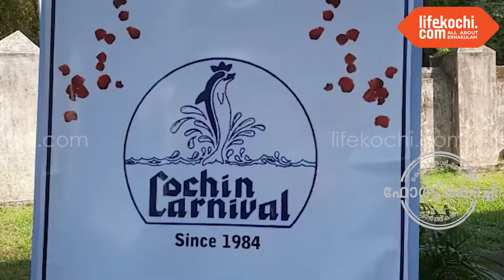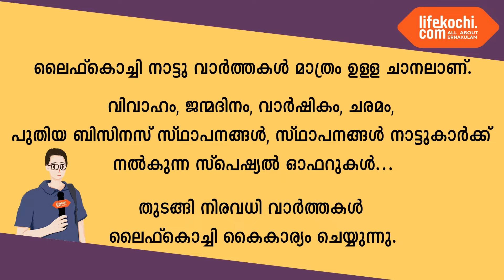ഫോർട്ട്കൊച്ചി: കൊച്ചിൻ കാർണിവൽ ആഘോഷങ്ങൾക്ക് തുടക്കം കുറിച്ചു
ഫോർട്ട്കൊച്ചി: കൊച്ചിൻ കാർണിവൽ ആഘോഷങ്ങൾക്ക് തുടക്കം കുറിച്ചു. ഫോർട്ട്കൊച്ചി സെന്റ്: ഫ്രാൻസിസ് പള്ളിയങ്കണത്തിൽ സ്ഥിതിചെയ്യുന്ന യുദ്ധ സ്മാരകത്തിൽ ഐഎൻഎസ് ദ്രോണാചാര്യ കമാൻഡിങ് ഓഫീസർ വി. ഇസഡ്. ജോബ്, കൊച്ചി മേയർ അഡ്വക്കേറ്റ് എം. അനിൽകുമാർ, സബ് കളക്ടർ പി. വിഷ്ണുരാജ് എന്നിവരും വിവിധ സംഘടന ഭാരവാഹികളും പുഷ്പചക്രം സമർപ്പിച്ചു. സൈനിക ബഹുമതിക്ക് ശേഷം പള്ളിയിലെ ഗായക സംഘം സമാധാന ഗാനം ആലപിച്ചു. രാജ്യത്തിനുവേണ്ടി വീരമൃത്യു വരിച്ച സൈനികൻ അനീഷ് തോമസിന്റെ കുടുംബത്തെയും ഇന്ത്യാ പാക്ക് യുദ്ധത്തിൽ പങ്കെടുത്ത സൈനികരെയും ആദരിച്ചു. ഐ എൻ എസ് ദ്രോണാചാര്യ സി ഒ കമാൻഡർ വി. ഇസെഡ്. ജോബ്, കൊച്ചി മേയർ അഡ്വ. എം അനിൽകുമാർ, സബ് കളക്ടർ പി വിഷ്ണുരാജ് ഐ എ എസ്, നാഷണൽ എക്സ് സർവീസ് മെൻ കോർഡിനേഷൻ കമ്മിറ്റി അംഗം കെ എം പ്രതാപൻ എന്നിവർ പരിപാടിയിൽ സംസാരിച്ചു. വാർത്തയുമായി ലൈഫ്കൊച്ചി റിപ്പോർട്ടർ റിഡ്‌ജൻ റിബല്ലോ.